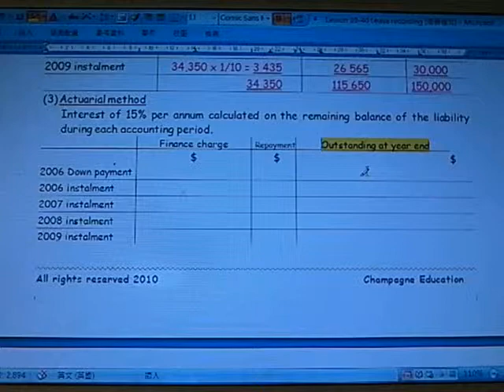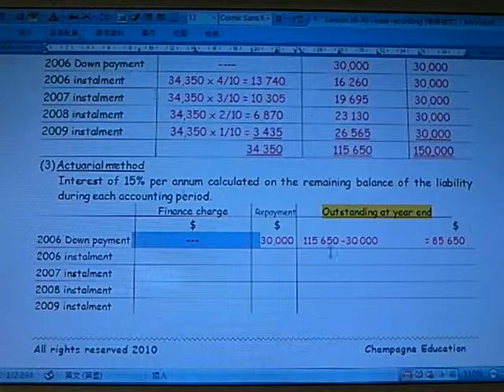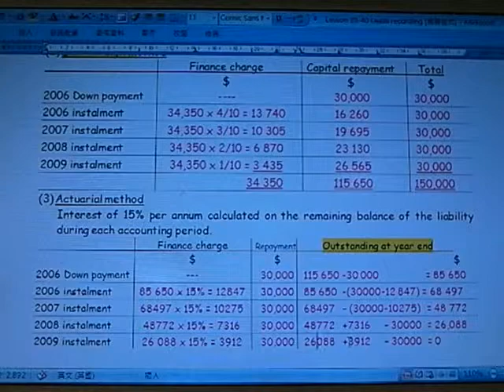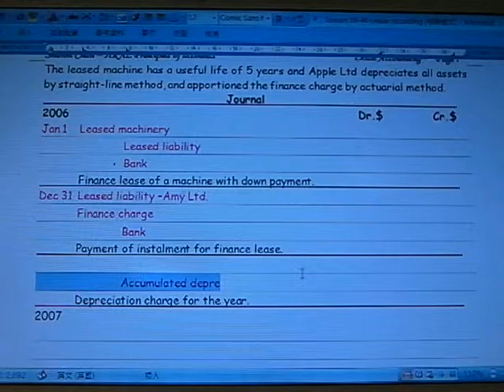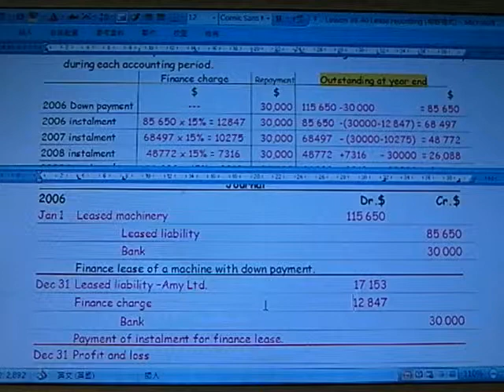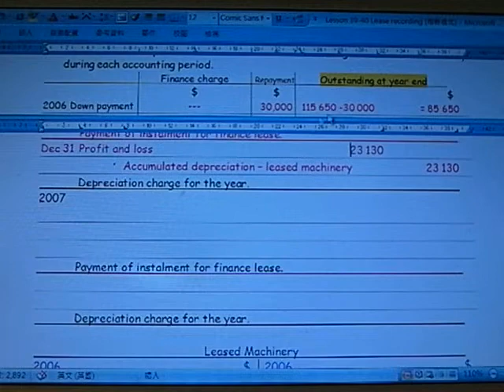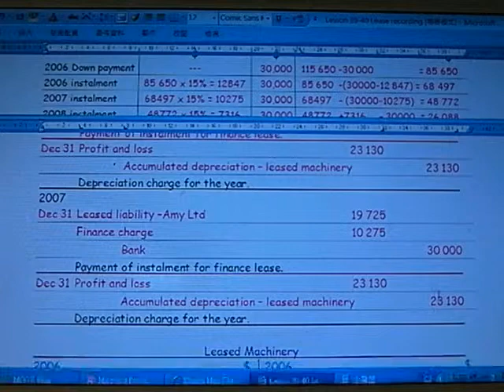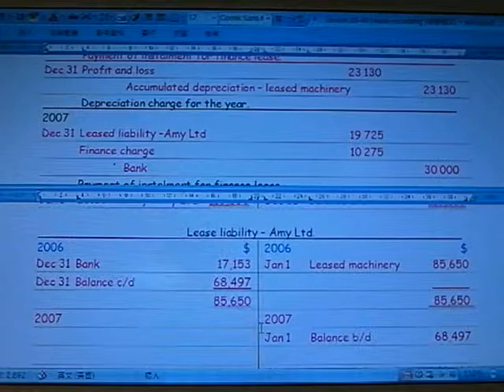Lease Accounting (7)